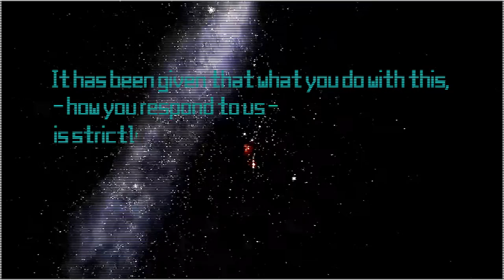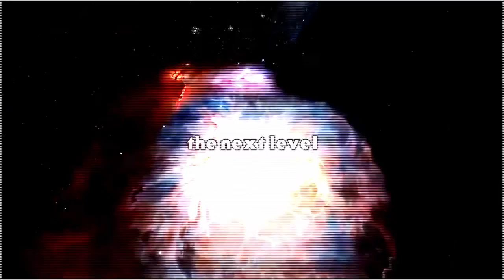The Next Level - by 20SIX Hundred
The upcoming album THE NEXT LEVEL by 20SIX Hundred is coming on December 12th, 2014!